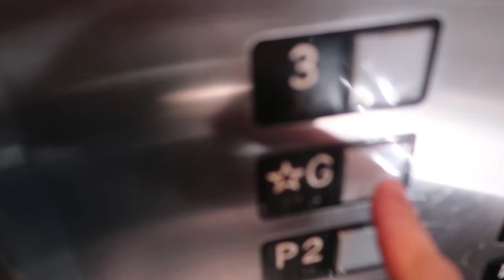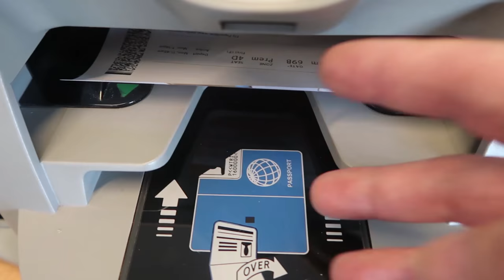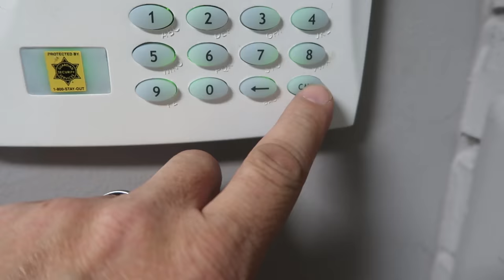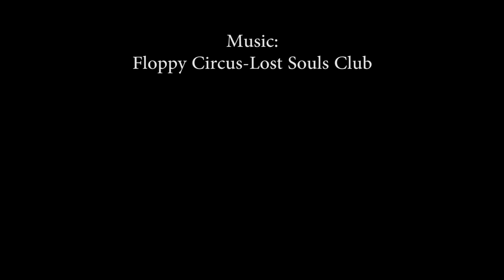MY GIRL SNAKE (SUNRISE) IS GETTING HUGE!! | BRIAN BARCZYK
↑↑↑↑↑↑FOLLOW NOAH↑↑↑↑↑↑